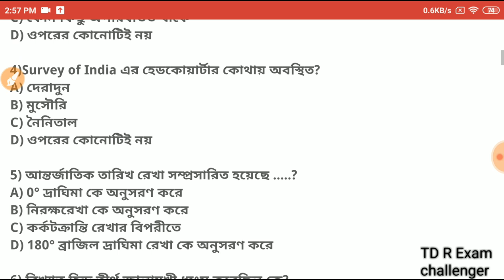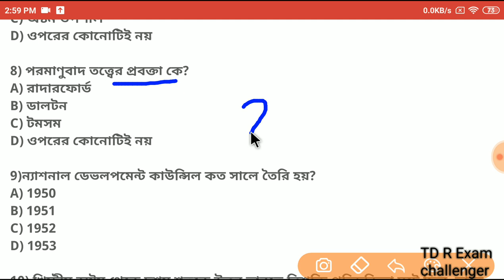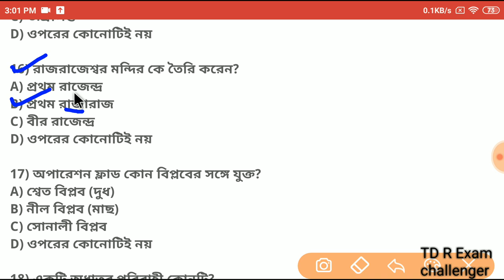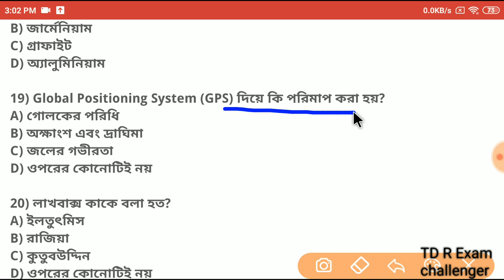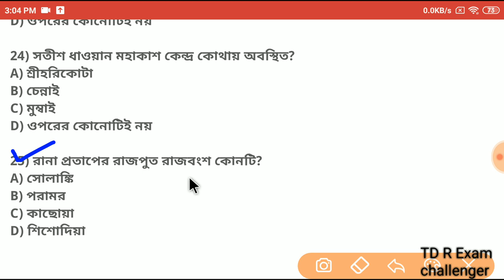Abgari Police Constable Main Exam Mock Test Class -11 ||Online Mock Test Class | TD Exam challenger